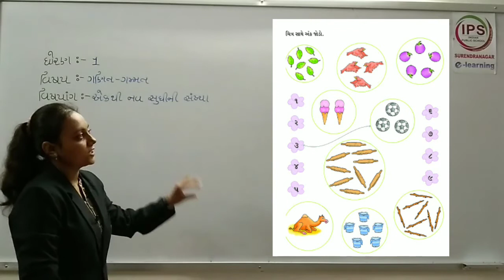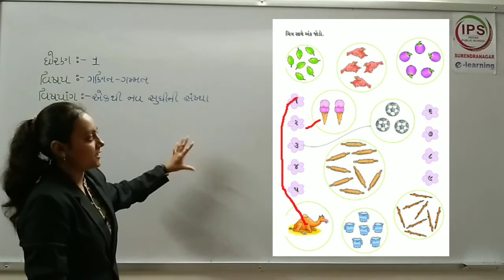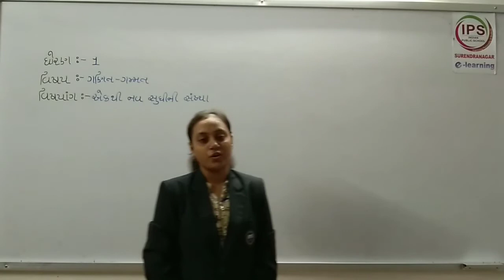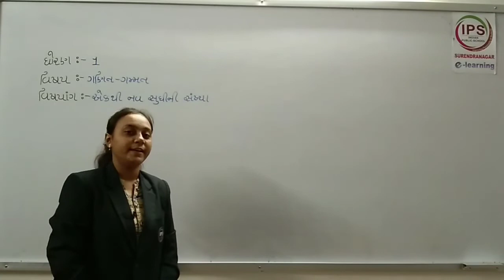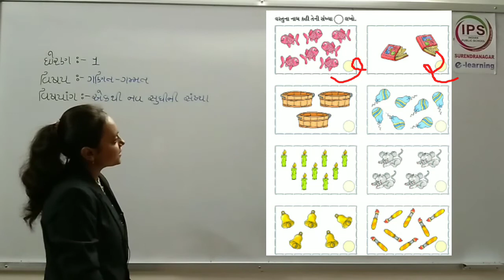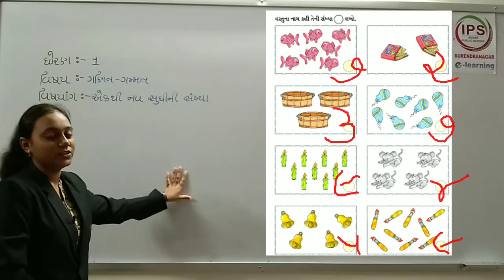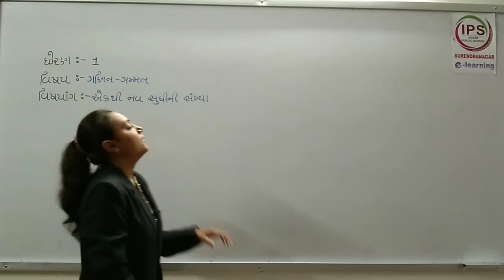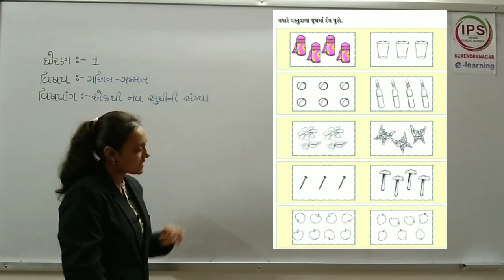ધોરણ - ૧ // વિષય - ગણિત // પ્રકરણ - ૨ - એક થી નવ સુધીની સંખ્યા // ભાગ - ૫ //